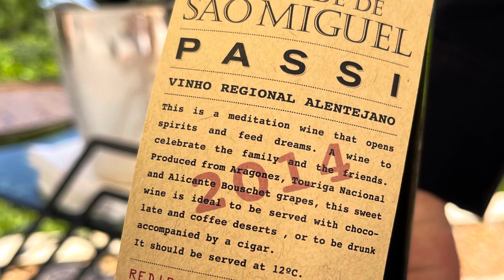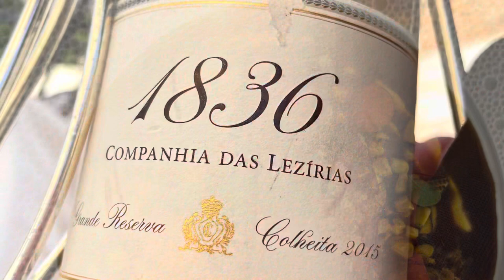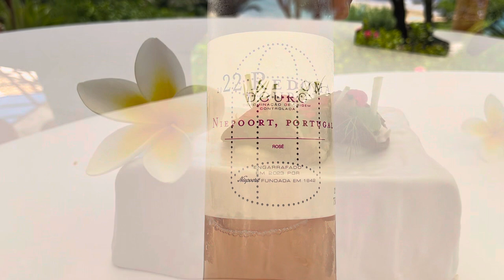2 Star Michelin Restaurant. Vila Joya, Gale, Albufeira.